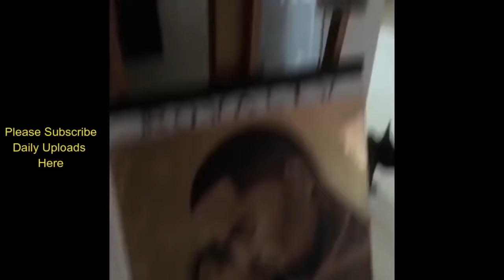Chris Brown $45,000,000 Million Dollars Car Collection